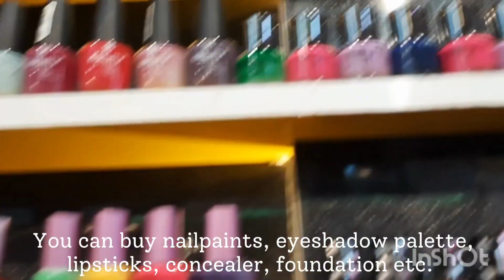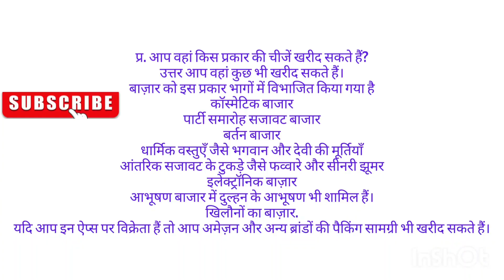सदर बाजार संडे पटरी मार्केट | Sadar Bazar Sunday Market || cheapest wholesale market delhi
Sadar Bazar Delhi | Navratri, Karwa Chauth, Diwali Collection| delhi sadar bazar wholesale market